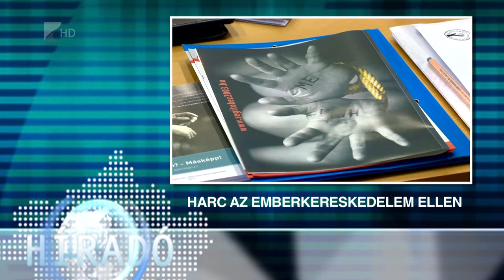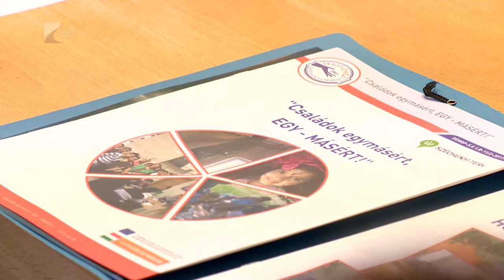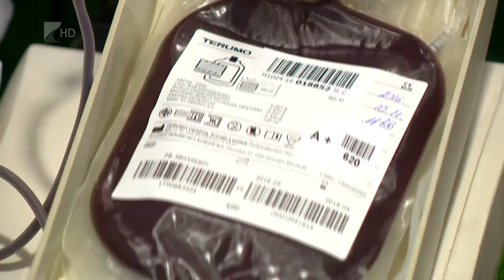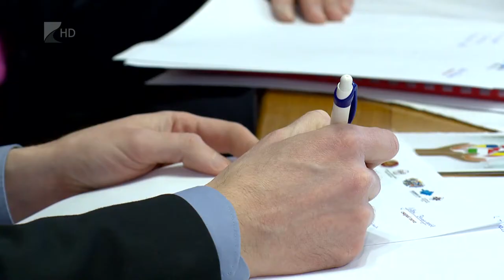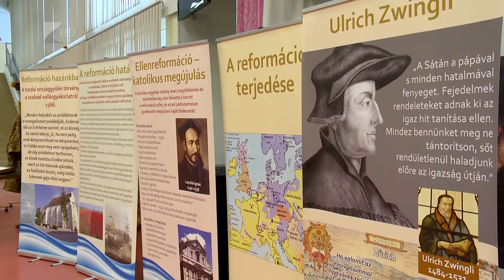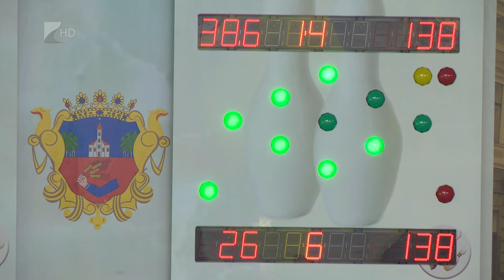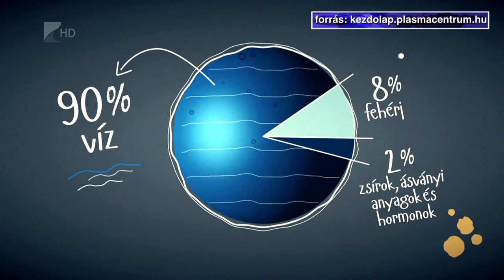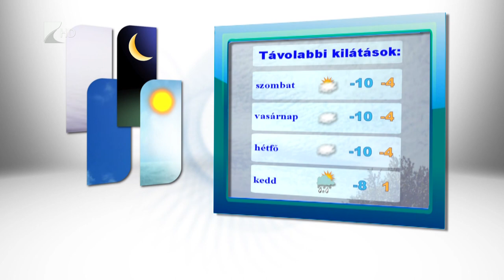Híradó 2017.01.26. - Kölcsey Tv